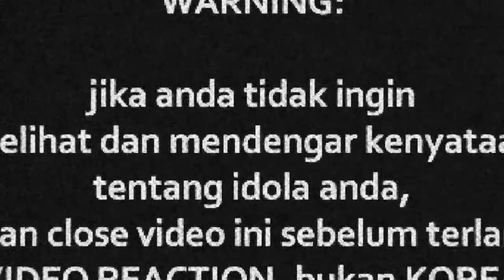BAGAIKAN SAKTI - Dato Sri Siti Nurhaliza Feat. Faizal Tahir (LIVE)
Watch Previous Seasons of INDOREACT

sitinurhaliza ((( DONASI BTC : 1BSH1HWSPnjhYTSVsCdPTyMxXHs5MhV2wS )))